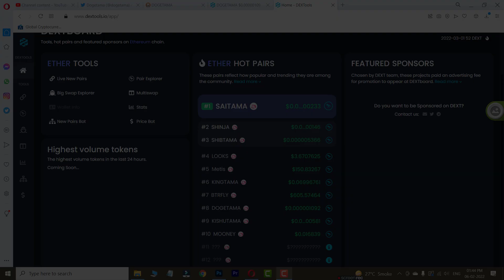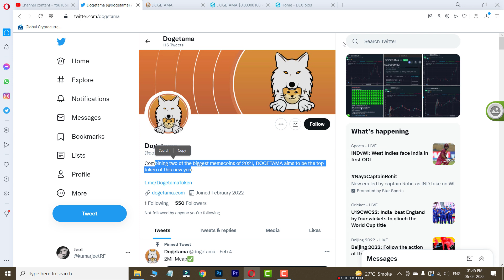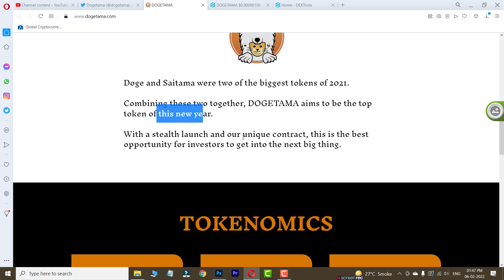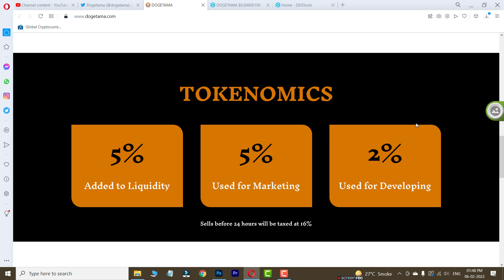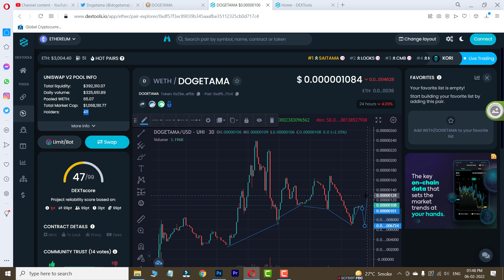100% THIS TOKEN GIVE YOU 1000X RETURN 🔥🔥 | Crypto Jeet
In this video i am going to talk about Dogetama Token.